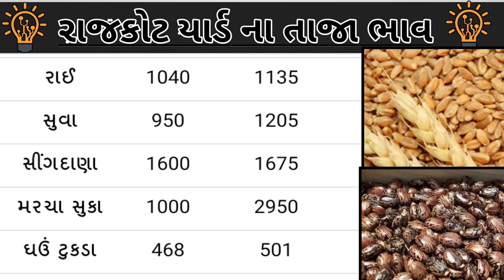commodity price Rajkot Marketing Yard 9/3/2022 | Aaj na Bazar bhav Rajkot || Aaj na Bajar bhav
Gondal Market yard na bhav bhav, Gondal aaj na bajar bhav,
Aaj na bhav gujarat khedut,

એરડાના ભાવ
એરડા ના બજાર ભાવ
આજના કપાસના ભાવ
એરડા ના બજાર ભાવ આજના 2022
એરડાના ભાવ આજના
કપાસ ભાવ
એરંડા એરડા ભાવ
સંકર કપાસ કપાસ
સંકર કપાસ ગાંસડી
સાવરકુંડલા કપાસ
બોટાદમાં કપાસ
જેતપુર માર્કેટયાર્ડ ભાવ
અમરેલી માર્કેટયાર્ડ ભાવ
એરડાના ભાવ આજના
કપાસના ભાવ
કપાસની ખેતી કપાસની બજાર
એરડાના બજારભાવ
એરડાના ભાવ બજાર
કપાસના કપાસિયા
ગુજરાત ના કપાસના ભાવ
એરડાની વૈજ્ઞાનિક ખેતી
એરડાના ભાવે ભૂક્કા કાઢયા ચેતી જજો કપાસની તેજીથી
કપાસ કલ્યાણ કપાસ નાં ભાવ

rayda na bhav rayda no bhav aaj na rayda na bhav aaj na bajar bhav today cotton price amreli rayda na bhav rayda bhav today 2022 rayda na bhav aaj na rayda bhav khedut mitra